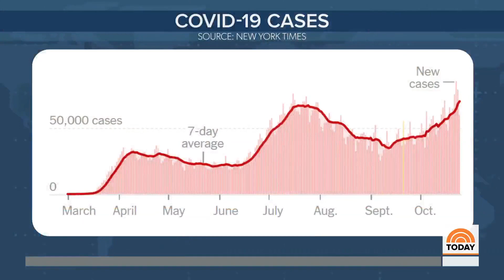Dr. Ashish Jha: Pandemic Fatigue Is Great Concern For US Right Now | TODAY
Dr. Ashish Jha, director of the Harvard Global Health Institute, tells TODAY’s Savannah Guthrie that he’s most concerned about the new surge in coronavirus cases because of how widespread it is. “That makes it a true national emergency,” he says. “The biggest issue here is pandemic fatigue."